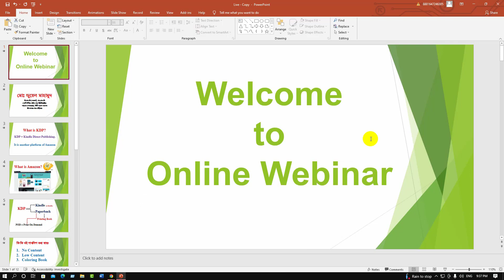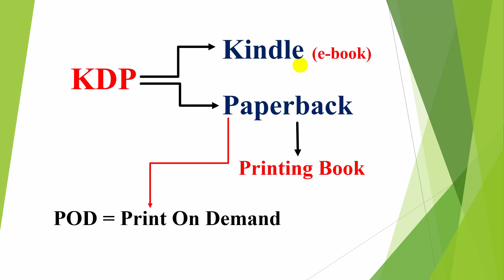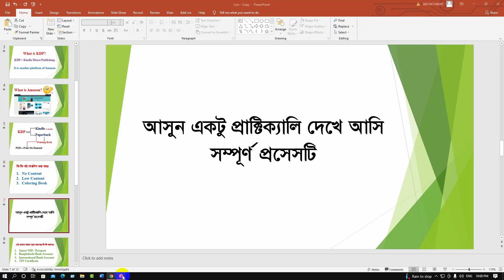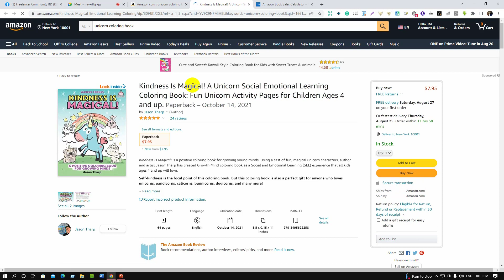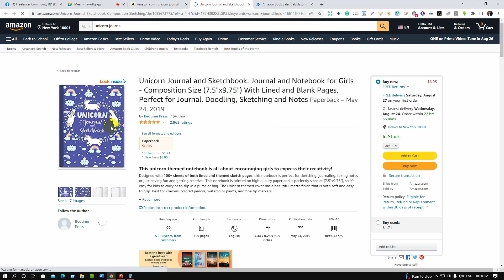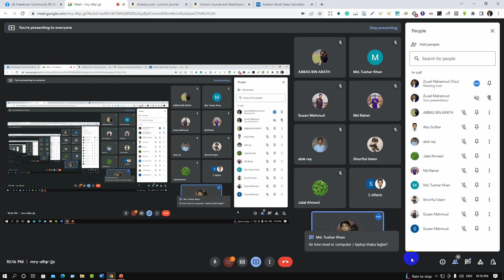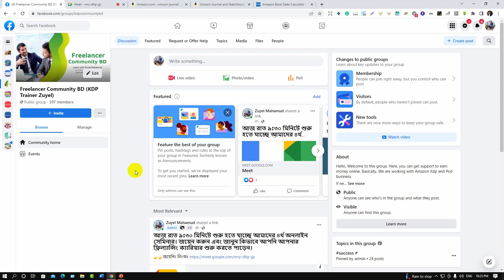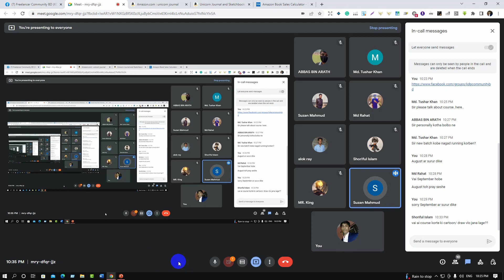Freelancing Seminar-04 | Freelancing with Kindle Direct Publishing Details | Zuyel Mahamud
You can learn from this video are-
1. What is KDP
2. KDP Working Module
3. Types Of KDP Books
4. Live Experiment
5. Longtime Plan
6. Payment Gateway
7. Withdraw
8. Question and Answer.
9. Success Story